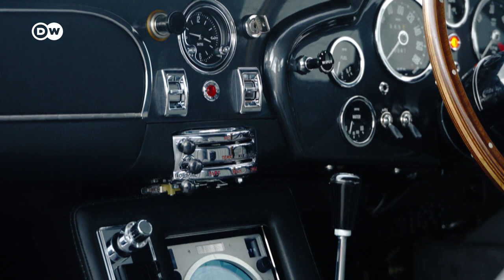Why Doesn’t James Bond Drive A Ferrari?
Sebastian Vettel, who was let go by Ferrari, now stars in Aston Martin's new Formula 1 team. He explains how it feels to drive James Bond’s brand. Why have 007’s cars become so iconic?

Report: Gerhard Sonnleitner
Editing: Manu Reuss
Supervising Editors: Niels Eixler, Frank Lukeit, Michael Trobridge
Channel Manager: Joseph Wright